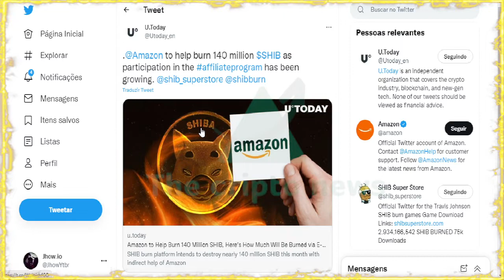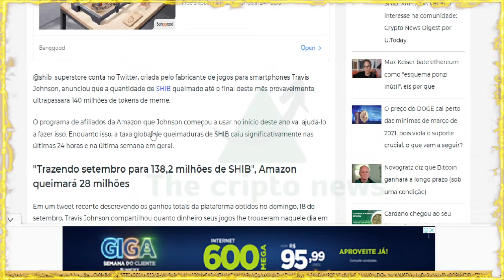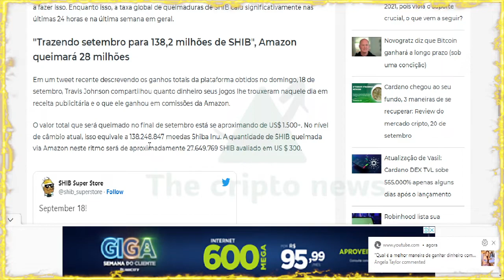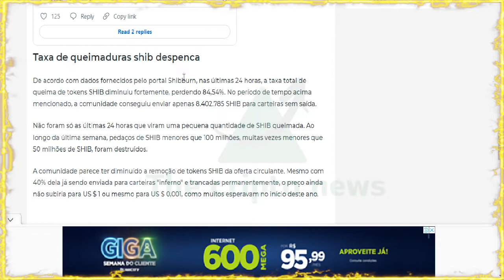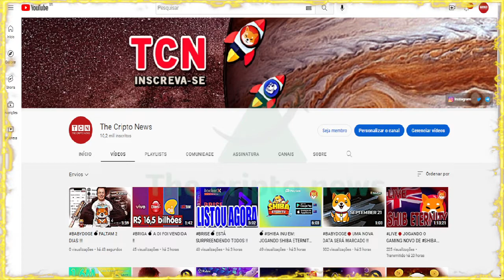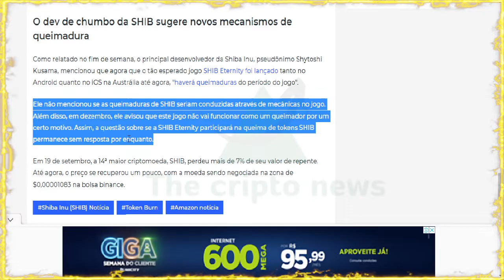AGORA 🔥 SHIBA INU NA AMAZON !!